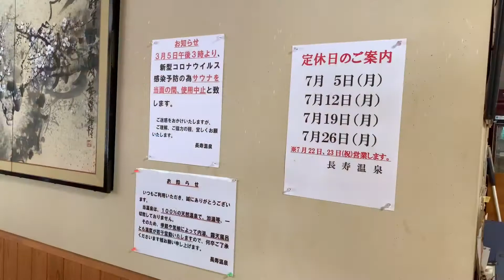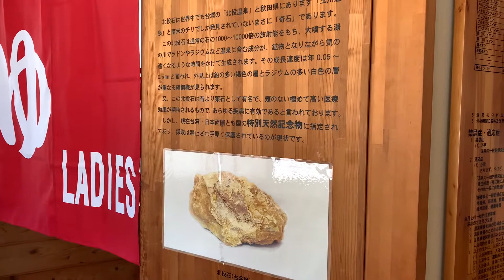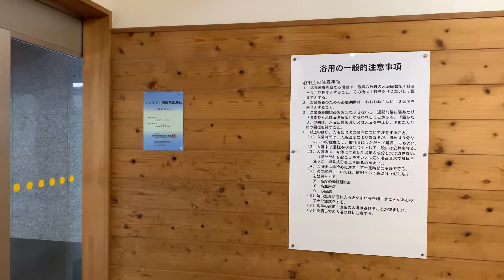秋田県北秋田市小森「長寿の湯」あの北投石を使用した源泉かけ流し温泉♨️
【本日の温泉情報】
長寿の湯

■住所
秋田県北秋田市小森12−1

■泉質
ナトリウム硫酸塩泉

■定休日
毎週月曜日

■入浴料
大人　　500円
小学生　250円
幼児　　200円
乳幼児　100円

■大広間・個室
なし

■無料休憩スペース
あり

■マッサージ
なし

■食堂
なし

■宿泊
不可

■ロッカー
あり

■露天風呂
あり

■サウナ
あり（現在休止中）

■シャンプー・リンス・ボディーソープ
あり

■ドライヤー
あり